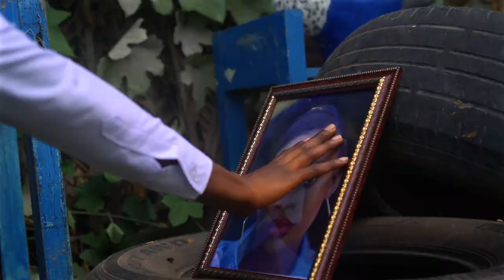SIMCO - HELLO (Official Music Video)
HELLO is the New Music performed by Tanzania artist SIMCO,Worked on the biggest Record Label in Africa known as CLEMOO DESIGNER MUSIC

Artist - SIMCO
Produced by @MoccoGenius
Video by Director.. @blackxtz